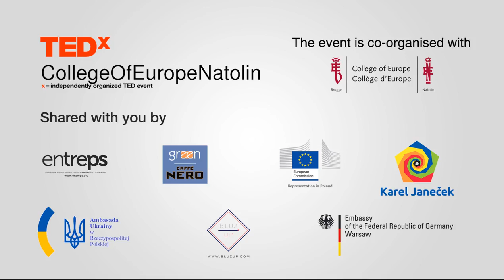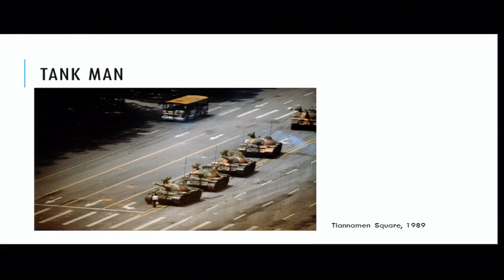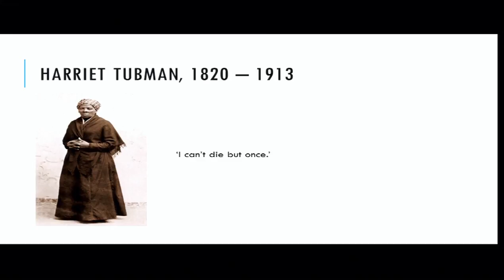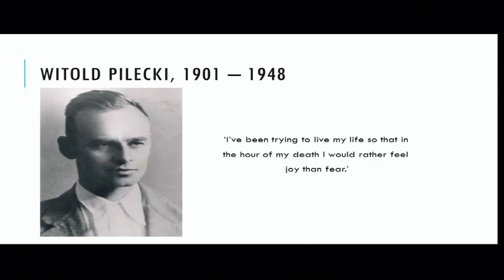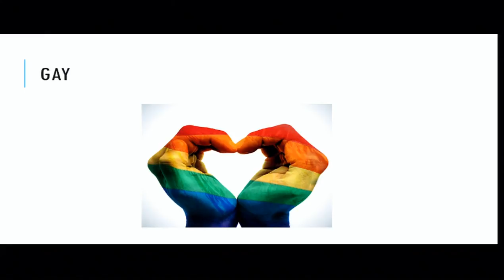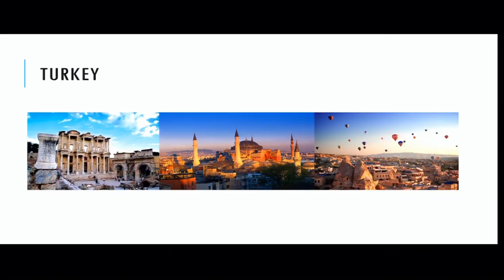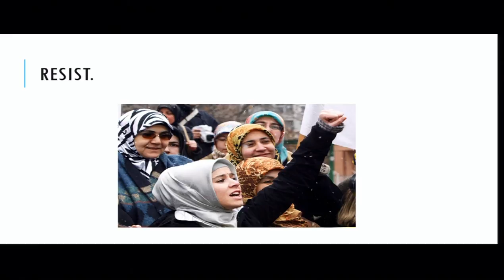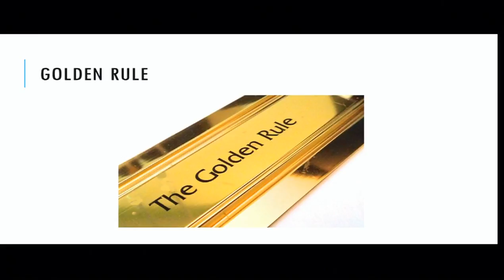The Importance of Being Impossible | Cankat Ozkan | TEDxCollegeofEuropeNatolin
Winner of the Natolin TEDx student speaker competition, Cankat is from Turkey. Cankat examines himself as a perceived impossibility, looking into what makes people see him as an impossible combination of things and how that be used as a form of resistance. In doing that, he touches upon democratic socialism, gay rights, and atheism. “Impossible is not how a thing is. Impossible is how you choose to think about a thing. Once you realize that the boundaries of doability that we set for ourselves are very much prone to our own willpower and our ability to persevere in the face of difficulty or harsh resistance, then you feel the power to make impossible into possible.”

Cankat Özkan, winner of the Student Competition is an alumni of the College of Europe Natolin and interpreter from Turkey. This talk was given at a TEDx event using the TED conference format but independently organized by a local community.